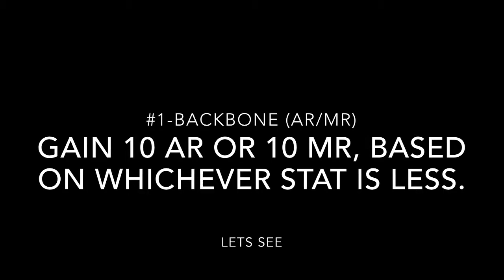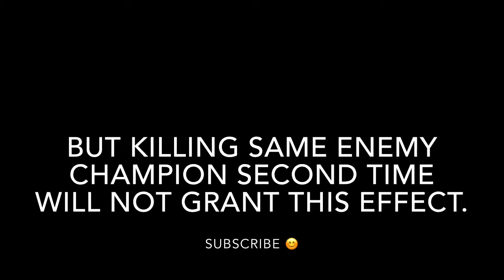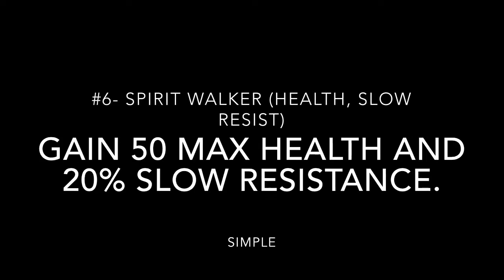RESOLVE RUNES | WILD RIFT | HOW THESE WORKS?